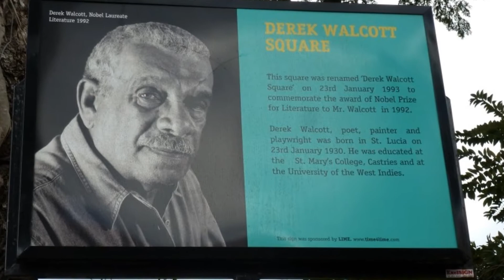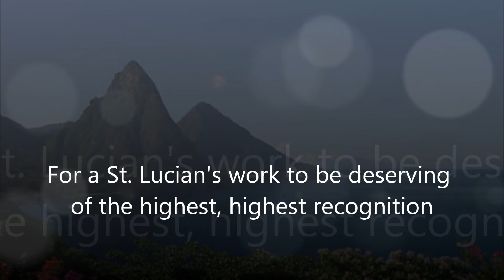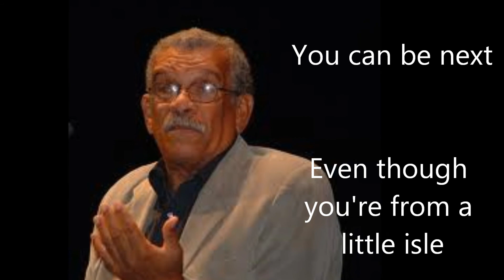YOU CAN BE NEXT Karaoke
Description: Karaoke  Reggae which is meant to inspire our youth to pursue excellence. It celebrates our two St. Lucian Nobel Laureates, Sir Derek Walcott and Sir Arthur Lewis.

You can be Next
Sir Arthur Lewis made us proud, a pioneer was he
Developing our small economy
Gave us the cure for poverty (money), No it’s not money
It’s knowledge that will elevate this country

Oh yes, We come from smallness,
Yet still, We achieve greatness
Just Look, at Sir Arthur Lewis
Just Look at Sir Derek  Walcott
Oh yes, They set the example,
And showed, showed us it is possible
For a St. Lucian’s work to be deserving of the highest, highest recognition

It was in the field of Literature Derek Walcott made his mark
He’s a great creator, lover of the Arts
Our rich history and our folklore, Our people and our culture
Inspire the works of this accomplished author

You can be next: even though you’re from a little isle
You can be next:  even though you’re now just a child
You can be next:  strive for excellence in all you do
Next Nobel Laureate could be you